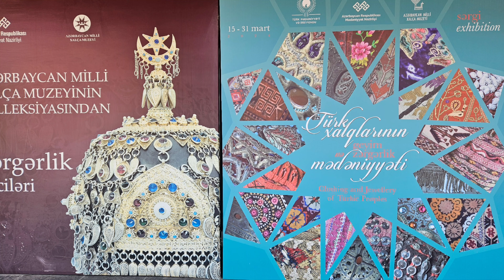Beautiful Sights in the city of Azerbaijan Baku 🇦🇿 Amazing city ❤️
I amazed the city of Baku Azerbaijan, beautiful sights everywhere 😍